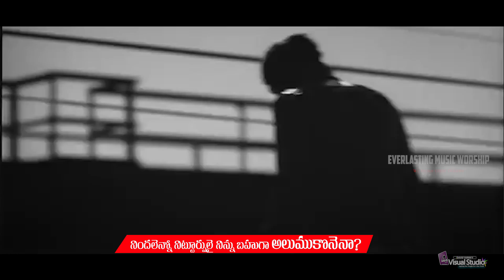ప్రతి ఒక్కరు తప్పక వినాల్సిన పాట|Latest Telugu Christian Song 2019\AMRUTH RAJ|PRASANTH|David Varma\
వసంతాలేన్నో నిన్నుదాటిపోయేను New Year Jesus Worship Song| AMRUTH RAJ|PRASANTH|David Varma|Telugu Christian Songs

MINISTRY NAME    : EVERLASTING MUSIC WORSHIP
                                     “We Preach ChristCrucified.”.
SONG NAME     : NOOTHANA VASNATHALENNO
 MUSIC DIRECTOR    :  PRASANTH  PENUMAKA
VFX & Editing :   David Varma LYRICIST      :  AMRUTH RAJ JADALA
PRODUCER     : A. VIJAYA KUMAR
       :  AMRUTH RAJ JADALA
SINGING AND TUNE      : K.SUKNAYA AMRUTH RAJ
PROGRAMMME DIRECTOR : SUBHASH KANUGALA

happy new year 2019happy new year 2019 dj song,happy new year ew year 2019,
happy new year 2019 video song,happy new year 2019 wallpaper,
happy new year 2019 wisheshappy new year,
happy new year movie,happy new year song,happy new year 2018,
happy new year 2014,happy new year full movie in hindi,
happy new year trailer,happy new year 2017,
happy new year full movie hd,happy new year af somali,
happy new year action scene,happy new year amv,
happy new year animation,happy new year all movie song,
happy new year everyone,happy new year eve,
Jk Christopher New Songs Jk Christopher New Songs
New Christmas songs
ChristmasMusicChristmasMusic
Full HD Christian VIDEOS 4K VIDEOSr